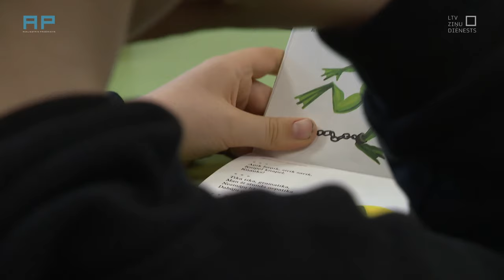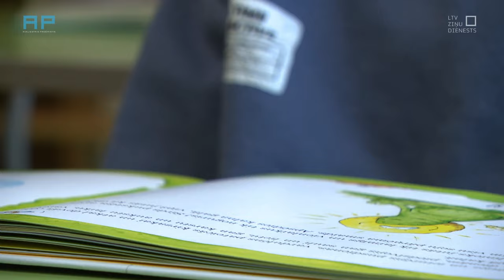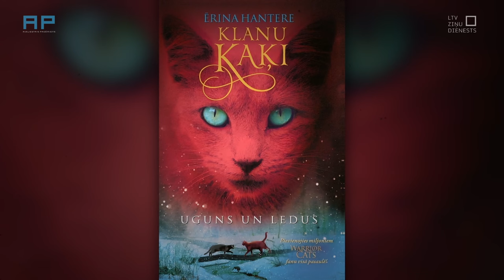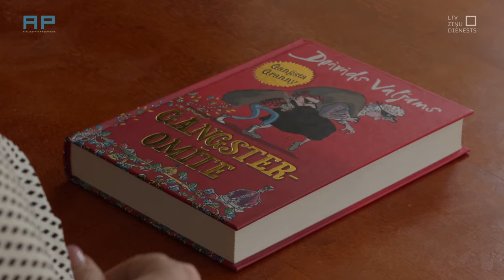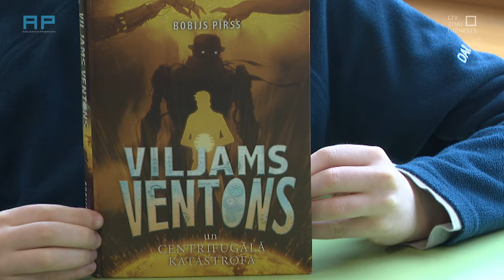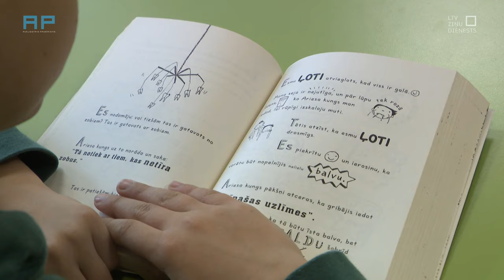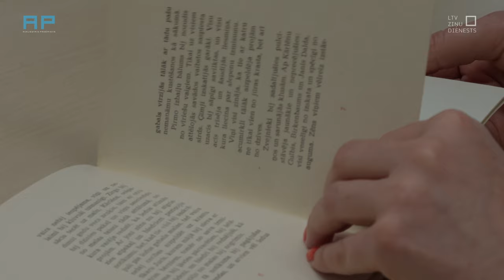AizliegtaisPaņēmiens - Klusā lasīšana skolā. Kas tā tāda?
Fragments no raidījuma AizliegtaisPaņēmiens operācijas “Lasītprasmes eksāmens” – kā Mārupes pamatskolas pirmajās klasēs skolēni tiek radināti pie lasīšanas ar “kluso lasīšanu”. Šādu metodi skolā iedzīvinājusi skolotāja Inese Sīle.